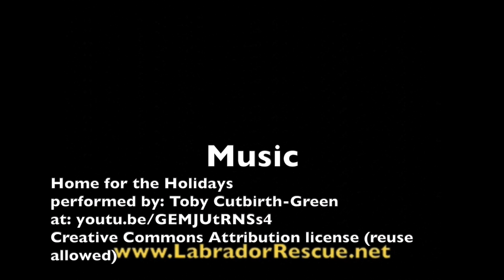Dressing up Anya Grace